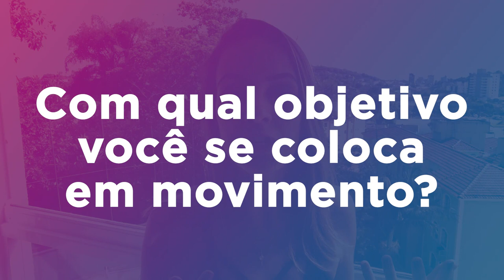[3min] Afinal, com que frequência você deve se exercitar? | JuliVidaAtiva EP25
Uns dizem que tem que se exercitar todos os dias, outro dizem que 2 vezes por semana está bom... será que é igual para todos? Afinal, com que frequência você deve se exercitar?

Deixe seu comentário aqui na legenda!!!

Beijos, Juli!

JuliVidaAtiva, episódio novo todas as segundas-feiras às 19h, aqui no Youtube!! Espero você!!

Acompanhe todas as novidades nos canais Juli Scheuer | Meta Clara:
≫ Youtube.com/julianascheuer
≫ Instagram.com/julischeuer.metaclara
≫ Facebook.com/julischeuer.metaclara
≫ Pinterest.com/julischeuer_metaclara